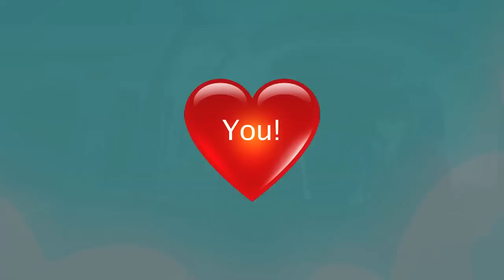Playmobil Airplane Fireman Sam, Peppa Pig English Episode 2015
PLAYMOBIL Cargo and Passenger Aircraft Playset.

    Take to the skies with the Cargo and Passenger Aircraft
    Cargo can be loaded by folding up the front of the aircraft, and the roof of the plane is removable
    Two figures can also be seated in the cockpit through the hinged roof
    Figures can bend, sit, stand and turn their heads
    Includes five figures, plane equipped with a sink and toilet, cargo container, air traffic control tower with equipment, and other accessories

A Fun New English Episodes With Playmobil Fireman Sam Peppa Pig Postman Pat Toys. By Little Sunflowers!